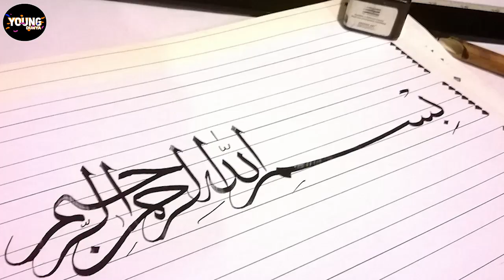Aurat Kay Liye Namaz Ka Sai Tareeqa In Urdu Hindi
Video Edit:     Team Young Dunya
Video Finishing:     Team Young Dunya
Voice Over:     Hafiz Aqeel